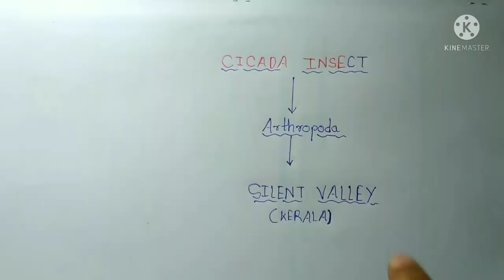#@shorts mpsc science Cicada insects/cicada insects silent valley kerala/night shrill sound cicada/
The 17-year cicadas are species of periodical cicadas, a group of homopterans with the longest known insect life cycle. The largest brood makes its appearance every 17 years, like clockwork, in the northeastern quarter of the United States. Shortly after a 17-year cicada nymph hatches from its egg, it burrows into the ground, where it spends—as its name suggests—the first 17 years of its life. When it emerges from the ground, it lives only four to six more weeks—just long enough to mate, fertilize or lay eggs, and start the cycle all over again.

Contrary to popular misconception, periodical cicadas don’t spend their years underground in hibernation. Rather, they are conscious and active in their wingless nymph forms, excavating tunnels and feeding on the sap from tree roots.

The cicada nymphs’ emergence from their underground homes is tied primarily to temperature. After their 17 years are up, the cicadas wait for the perfect temperature before making the journey to the surface—when the soil about 8 inches (20 cm) underground reaches 64 °F, or 18 °C. This means that cicadas in different parts of the United States appear at different times: the soil in Virginia might reach that ideal temperature before the soil in Illinois. But once that temperature is reached, all the cicadas in the area will feel it and make the journey to the surface together.

But how do the cicadas know when 17 years have passed? Though no one theory has been proven, many scientists speculate that periodical cicadas possess an internal molecular clock that notes the passage of years through environmental cues. As trees go through their seasonal cycles, shedding and growing leaves, the composition of their sap changes. And when cicada nymphs feed on that sap, they likely pick up clues about the passage of time. The 17th iteration of the trees’ seasonal cycle gives the nymphs their final cue: it’s time to emerge.

When they emerge, the cicadas aren’t yet in their adult form. They’re still nymphs, and they remain so until they molt for the final time. Once their fresh exoskeletons have hardened, they take to the trees with their newfound wings, and the males begin their loud mating calls.

And now we’re back where we started. Newborn cicada nymphs fall or crawl down from the trees where they hatched and burrow into the ground, not to be seen for another 17 years.